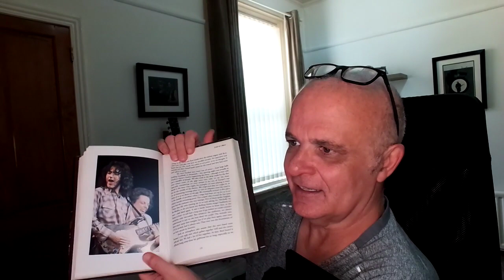"Kindness" is alive and well in 2024 😊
I woke up today to attend a veterans breakfast, so a good day 😊 by 12 the day the week the month and I myself all got considerably better 👍